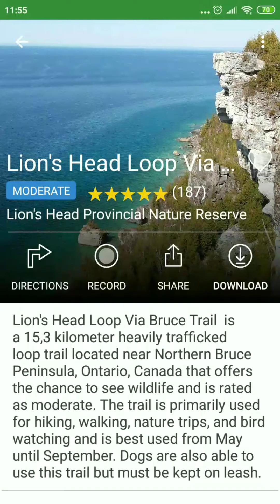Backpacking Bruce Trail - Lions Head Loop Trail- Section #6